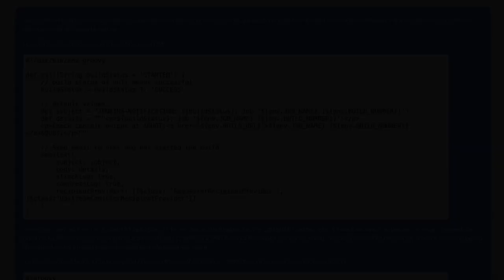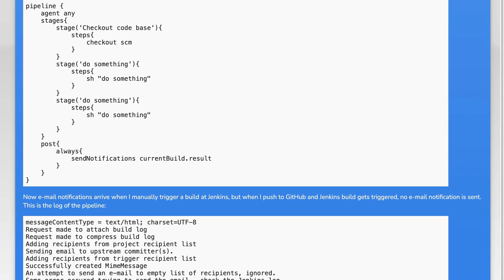Send notification e-mail to upstream committer in Jenkins pipeline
git: Send notification e-mail to upstream committer in Jenkins pipeline

Related to: git, jenkins, continuous-integration, email-ext